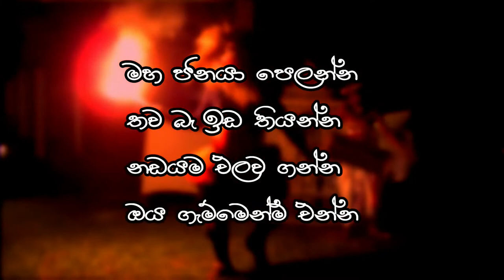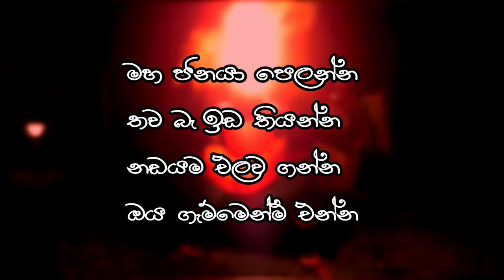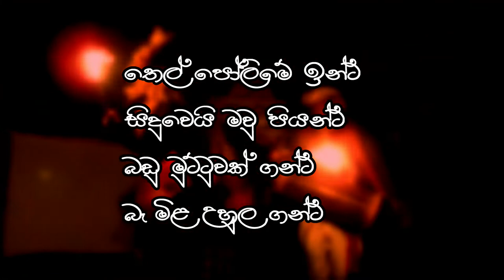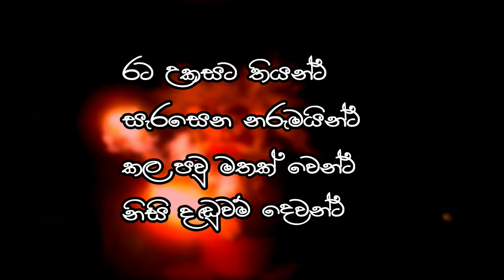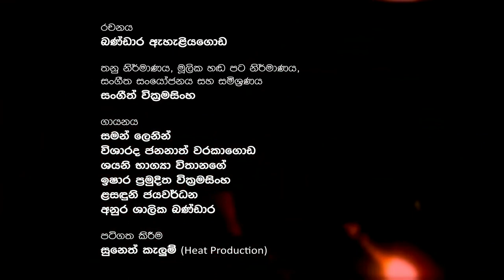Kalu Kodi Aran Enna | කලු කොඩි අරන් එන්න#GoHomeGota2022#2022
කලු කොඩි අරන් එන්න - රට වට කර දමන්න
කරුමය ඉවර වෙන්න - කාලය හරි කියන්න

මහ ජනයා පෙලන්න - තව බෑ ඉඩ තියන්න
නඩයම එලව ගන්න - ඔය ගැම්මෙන්ම එන්න

කිරි නෑ පොඩි එවුන්ට - බේතුත් නෑ ලෙඩුන්ට
කැඳ උගුරක් පොවන්ට - බෑ ලිප මොලව ගන්ට

තෙල් පෝලිමේ ඉන්ට - සිදුවෙයි මවු පියන්ට
බඩු මුට්ටුවක් ගන්ට - බෑ මිළ උහුල ගන්ට

ණය කන්දෙන් මිදෙන්ට - බෑ දරු මුණුබුරන්ට
පාරට එන එවුන්ට - අණ දෙයි වෙඩි තියන්ට

රට උකසට තියන්ට - සැරසෙන නරුමයින්ට
කළ පවු මතක් වෙන්‍ට - නිසි දඬුවම් දෙවන්ට

රචනය
බණ්ඩාර ඇහැළියගොඩ

තනු නිර්මාණය, මූලික හඬ පට නිර්මාණය, සංගීත සංයෝජනය සහ සමිශ්‍රණය
සංගීත් වික්‍රමසිංහ

ගායනය
සමන් ලෙනින්
විශාරද ජනනාත් වරකාගොඩ
ශයනි භාග්‍යා විතානගේ
ඉෂාර ප්‍රමුදිත වික්‍රමසිංහ
ළසඳුනි ජයවර්ධන
අනුර ශාලික බණ්ඩාර

පටිගත කිරීම
සුනෙත් කැලුම් (Heat Production)